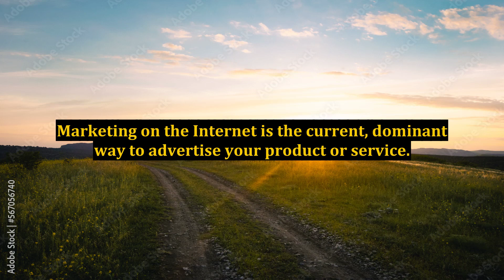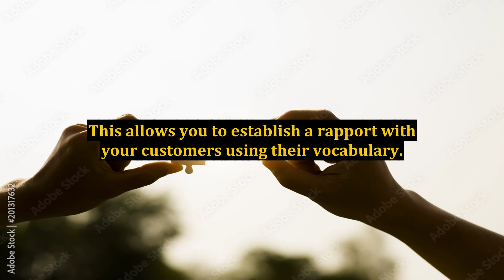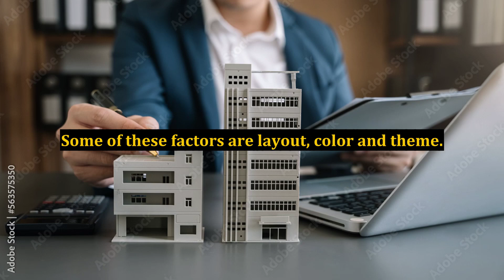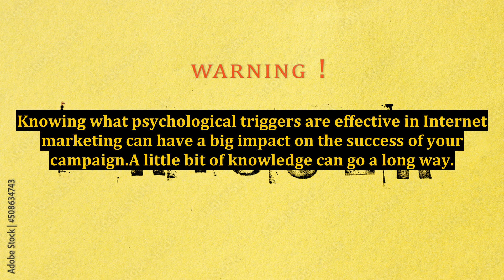Tips For Getting The Most Out Of Internet Marketing